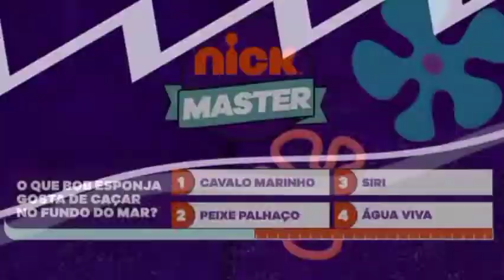Intervalo Comercial ForçaDanger | Nickelodeon Brasil (12/09/2022)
Intervalo Comercial da Nickelodeon Brasil (12 de setembro de 2022)

Este não é canal oficial da Nickelodeon, sou um fã da Nick!

Locutor da Nickelodeon: Reinaldo Rodrigues

TODOS OS TÍTULOS E LOGOS NESTE VÍDEO SÃO MARCAS REGISTRADAS DA VIACOM INTERNATIONAL INC.